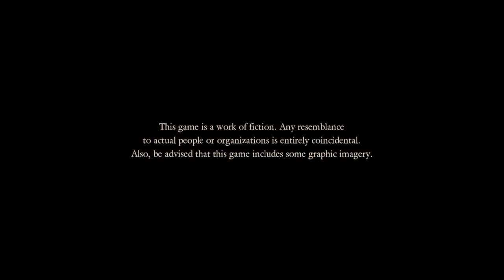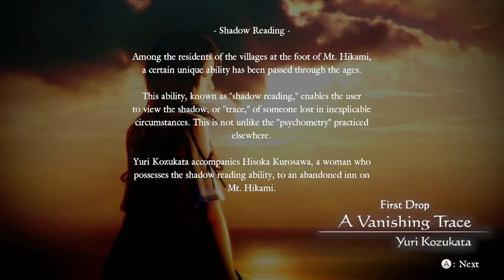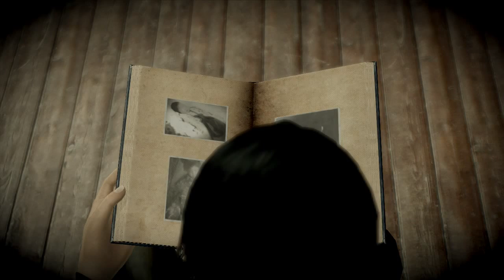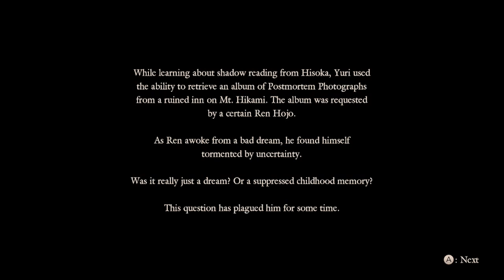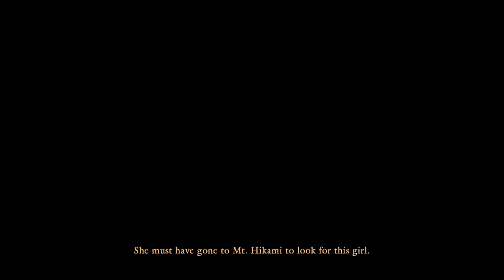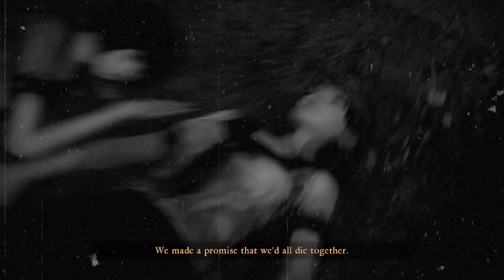Fatal Frame: Maiden of Blackwater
This is a play through of the trial with voice over.  This is from a live stream I did and I left the VO in, but took out the webcam.

This is a great game and I plan on playing the rest of it some time in November.